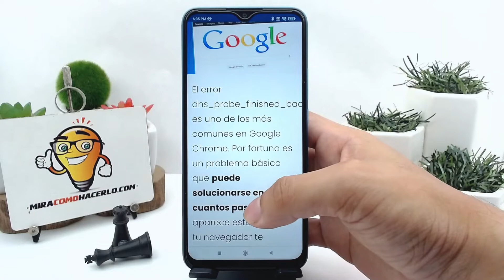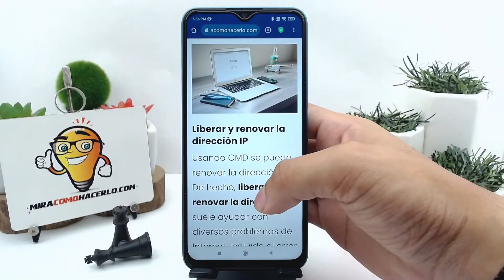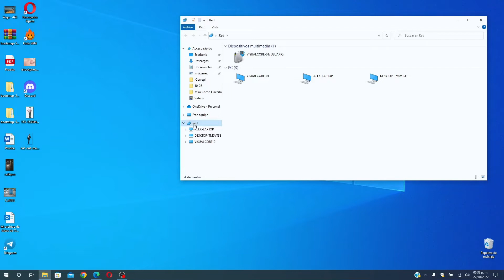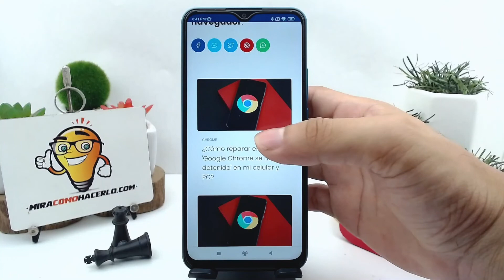Solucionar el error de CHROME dns_probe_finished_bad_config - Guía completa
En este video aprenderás la Solucionar al error de CHROME dns_probe_finished_bad_config. En Mira Cómo Hacerlo encontrarás la información que estás buscando.